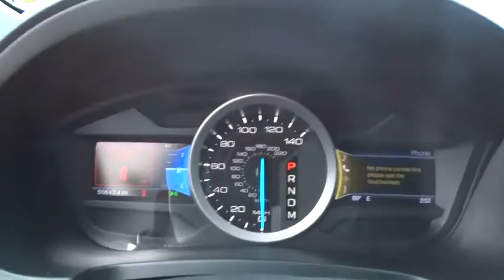2013 Ford Explorer Christiansburg VA, Blacksburg VA, Princeton WV, Beckley WV, Roanoke VA N2081B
2013 Ford Explorer

127 Frazier Dr.

Call ASAP! Join us at Ramey Princeton Chrysler Dodge Jeep Ram!How would you like driving off in this outstanding 2013 Ford Explorer at a price like this? AutoWeek reports many previous-gen Explorer owners love the redesigned Explorer. This fantastic Ford is one of the most sought after used vehicles on the market because it NEVER lets owners down.
Body-color pwr folding heated pwr mirrors -inc: integrated blind spot mirrors  LED turn signals  approach lights  driver's memory,Leather-wrapped shift knob,Pwr adjustable pedals w/memory,Leather trimmed heated front bucket seats -inc: 10-way pwr driver seat & 6-way pwr passenger seat w/pwr lumbar & recline  driver seat memory  4-way driver & front passenger head restraints,AM/FM stereo w/CD/MP3 player,SYNC w/MyFord Touch -inc: (2) driver configurable 4.2  color LCD displays in cluster  8  LCD color touch-screen in center  media hub  SD card reader & audio/video input jacks  5-way controls located on steering wheel  Bluetooth capability  steering wheel audio controls  (2) USB ports  911 assist  vehicle health report  SYNC services 3-year prepaid subscription w/GPS based turn-by-turn driving directions & traffic reports & info services,Leather-wrapped tilt/telescoping steering wheel w/audio & cruise controls,Premium audio sound system -inc: HD Radio  (12) speakers,4-wheel drive,Tire pressure monitoring system,4-wheel antilock disc brakes,Rearview camera